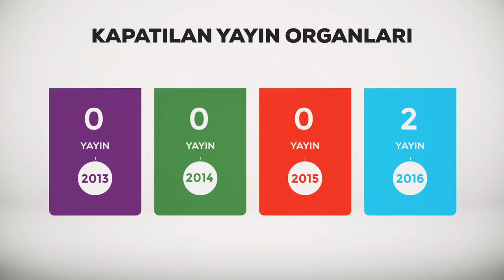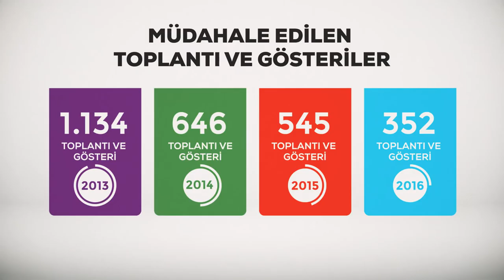İfade özgürlüğü istiyoruz